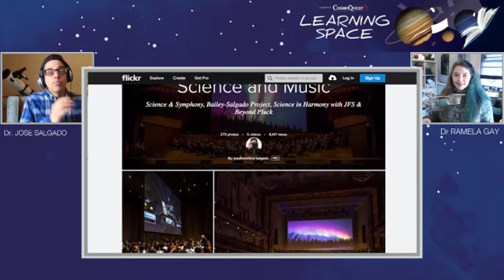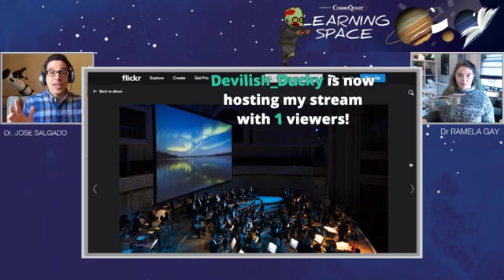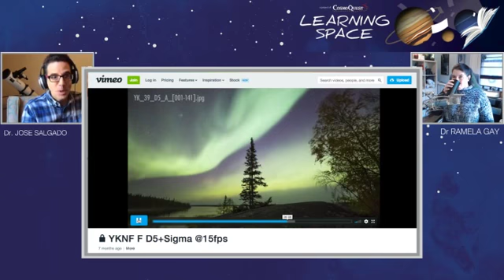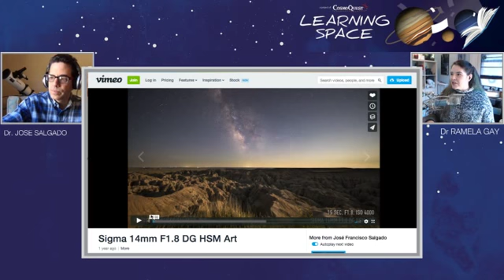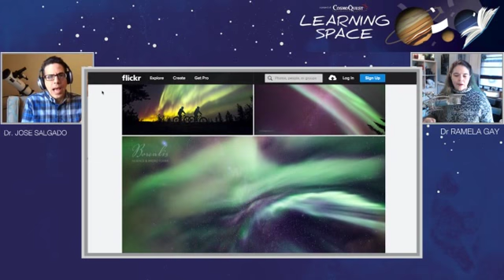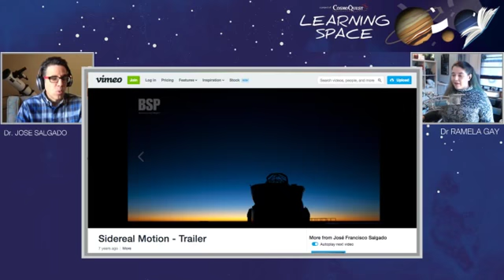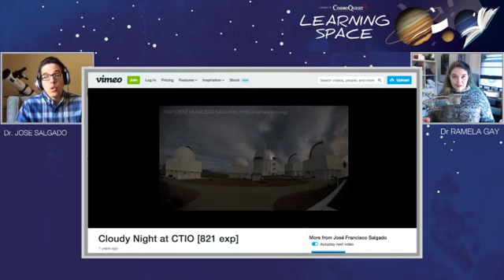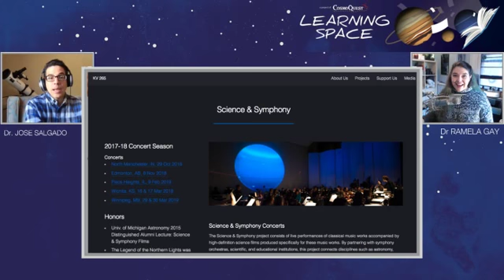Learning Space: Dr. Jose Francisco Salgado 10/18/2018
José Francisco Salgado is an Emmy-nominated astronomer (BS in Physics, Univ. of Puerto Rico; PhD in Astronomy, Univ. of Michigan), experimental photographer, visual artist, and public speaker who creates multimedia works that communicate science in engaging ways. As the Executive Director and co-founder of KV 265, a non-profit science and arts education organization, Dr. Salgado collaborates with orchestras, composers, and musicians to present films that provoke curiosity and a sense of wonder about the Earth and the Universe.